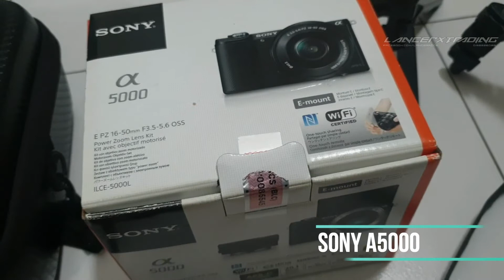Vlog: Intro Youtube Gear Aku Yang Nubis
Salam & hi geng! kali ni vlog santai pasal Youtube gear aku je ok. Takdelah gempak mana, kita Youtuber noob suka2 je kan haha. Kalau ada rezeki bolehlah upgrade sikit2 ye tak. Enjoy!

Ada nak komen? share pandangan korang? komen je kat bawah ok!

Channel aku ni biasanya share pasal:
✅VLOG ✅VIDEO KERETA CUSTOMER ✅DIY ✅REVIEW ✅DRONE VID

Show some love for our efforts! ♥💕😘
➤Jangan lupa untuk / Do not forget to:
Tekan Loceng 🔔(untuk notifikasi video baru)